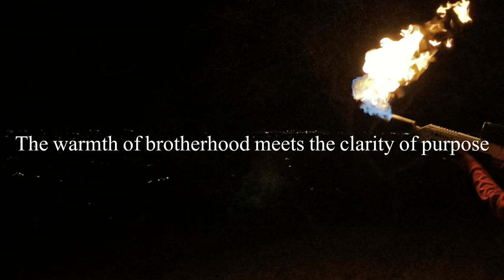Fire and Ice: A Sacred Masculine Gathering for the New Year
Gentlemen,

Prepare to ignite your spirit and cool your mind as we welcome the New Year with a celebration unlike any other. "Fire and Ice" is an exclusive gathering where the warmth of brotherhood meets the clarity of purpose, guiding you to embody the sacred masculine within.

Event Highlights:
- Fire Rituals: Engage in ancient practices to evoke courage, strength, and transformation.
- Ice Challenges: Test your resilience and purity of intent with activities that symbolize the calm, collected aspect of masculinity.
- Drumming Circle and Sound Bath: Connect with the heartbeat of our collective energy, fostering unity and grounding.
- Sacred Talks: Engage in physical ceremonies and journaling for clarity and power in what you are manifesting into this world.
- Physical Workshops: Dive deep into what it means to move your body learn skills for physical transformation to be in the best shape of your life.
- Feast: leave well fed, mentally, spiritually, and physically as we break bread together.